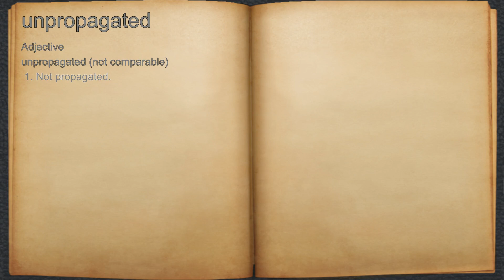What does unpropagated mean?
A spoken definition of unpropagated.

Intro Sound:
Typewriter - Tamskp